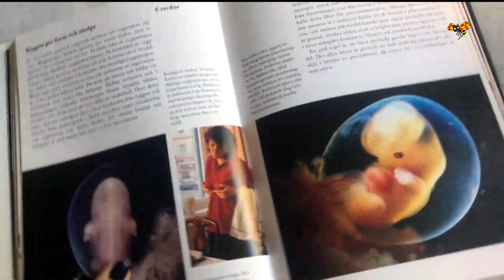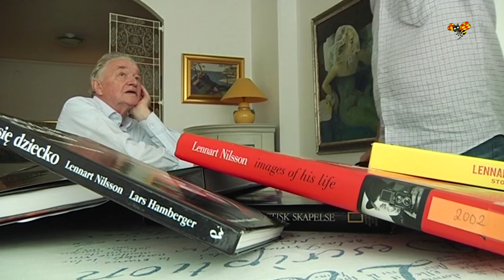Världsberömde fotografen Lennart Nilsson har avlidit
Han blev 94 år gammal